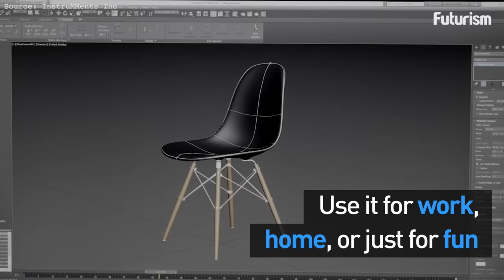Meet the World's First Dimensioning Instrument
Finding the dimensions of something just got a lot easier.